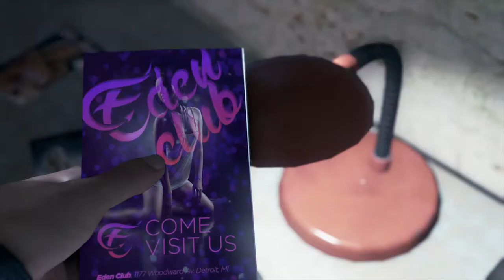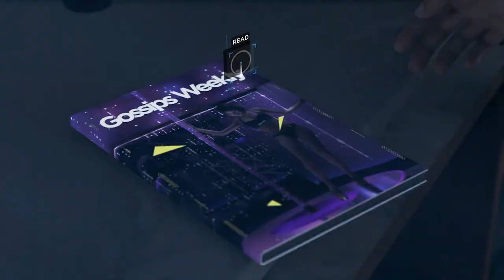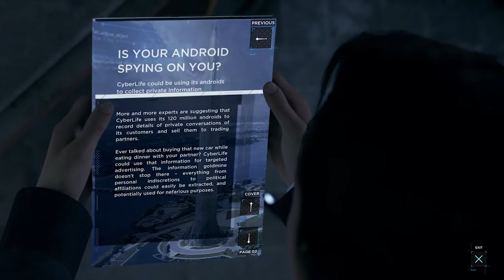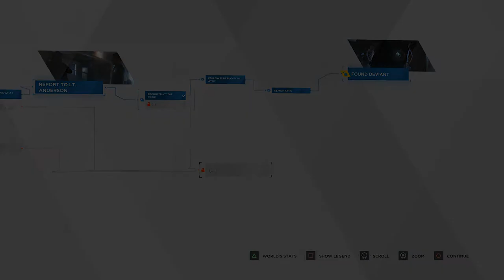Connor's Investigation | Ed Plays Detroit: Become Human #5 | P S4 Pro